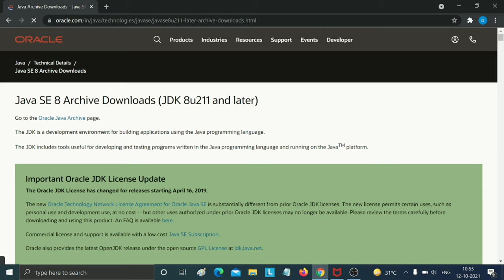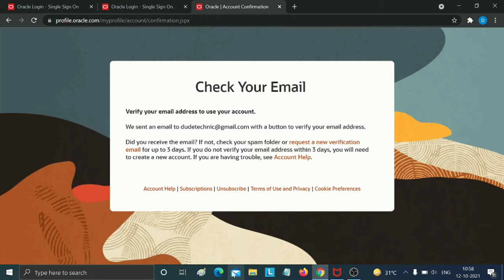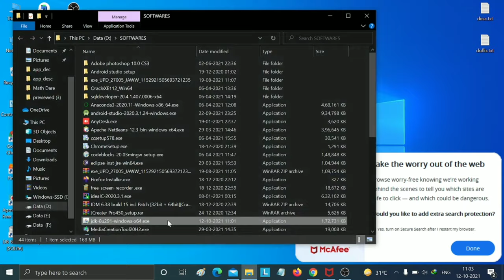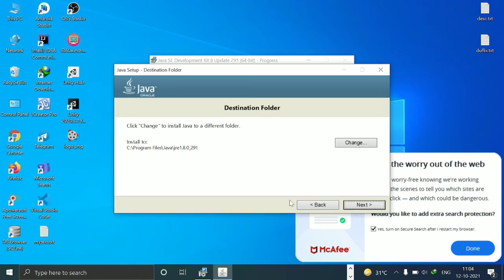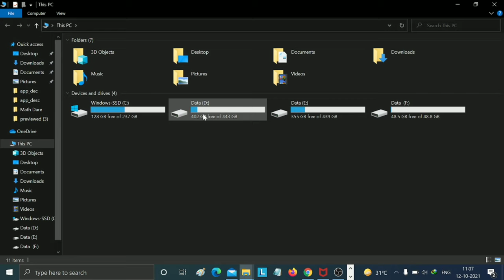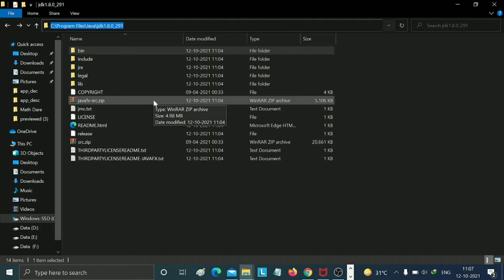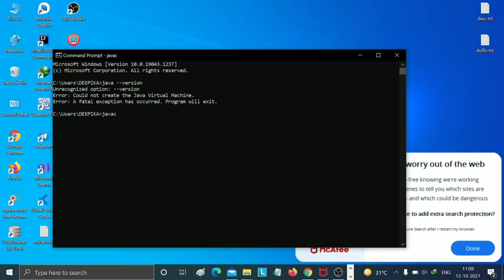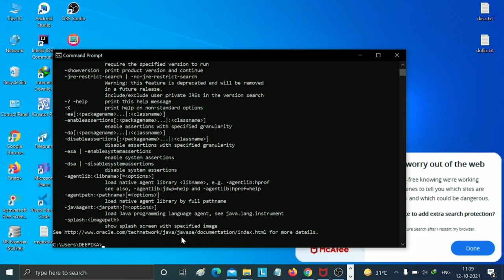How to Install Java JDK 8 on Windows 10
In this tutorial, I will show you How to download Install and path setup Java JDK 8 on Windows 10 Step by step 2021 - Hindi

Java SE 8 Archive Downloads (JDK 8u202 and earlier)

Note: Further any query related applications contact in my Instagram.

jdk 8 download for windows 10 64-bit
download java for windows 10
download jdk 8 for windows
java download
java download for windows 10 64-bit
java 8 download 64-bit
java jdk 8 download
jdk 8 download without login